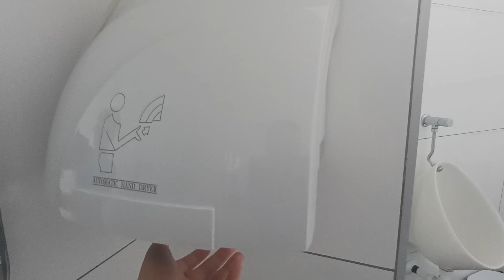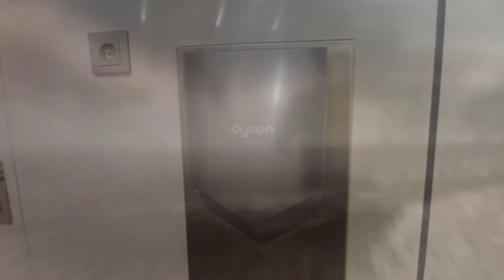Hand dryer compilation 8- Gran Canaria